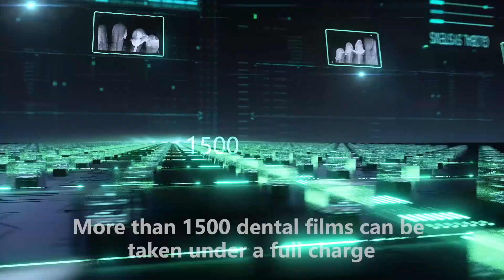Rayos X Dental Portátil Ai Ray DBA - Orthosign